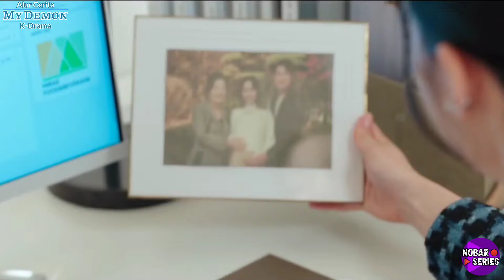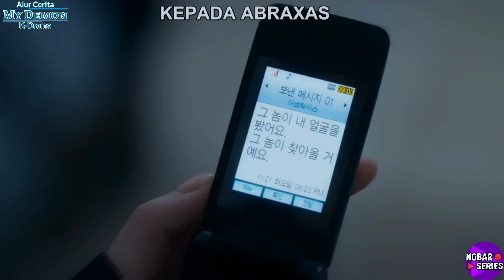DOSA MASA LALU - Alur Cerita Drama Korea Terbaru 2024 My Demon Kdrama Episode 13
Rekomendasi Drakor komedi romantis terbaik
Film Drakor terbaru 2024 my demon
Drakor my demon episode 13
Korean drama my demon
kdrama
Drakor terbaru 2024
Alur drama korea My Demon
Alur Cerita Film My Demon Episode 13 🎧